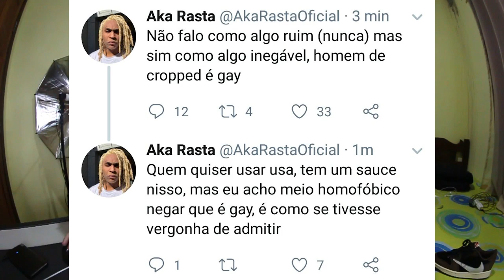AKA RASTA ERROU FEIO ... (e pediu perdão)